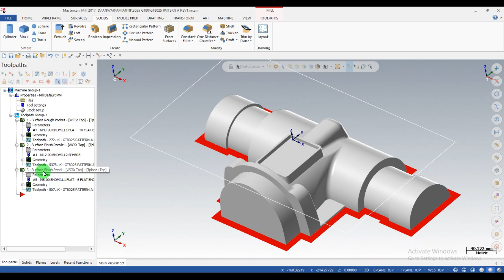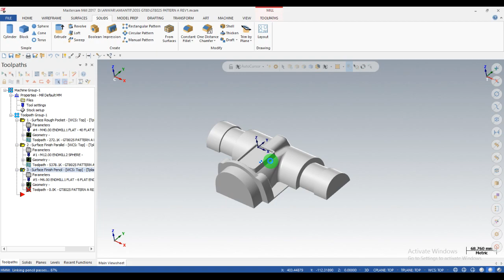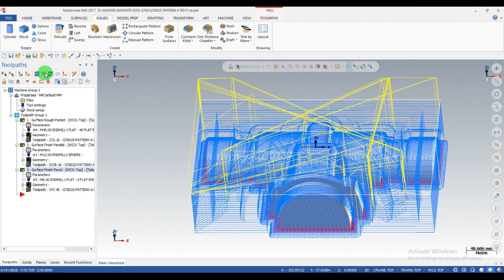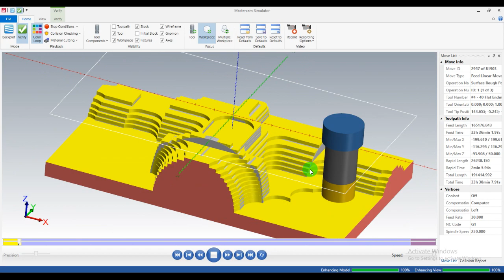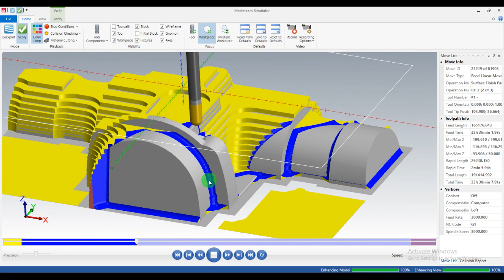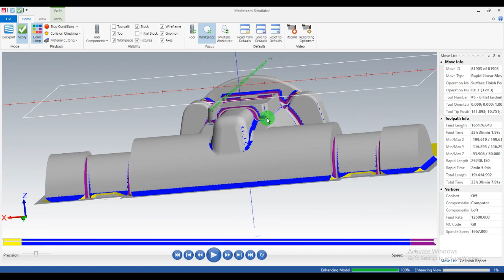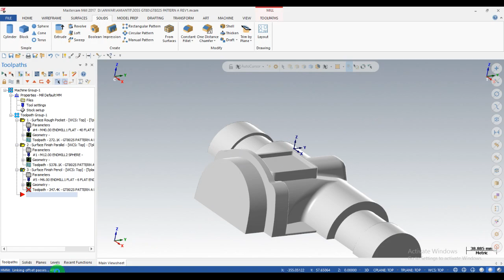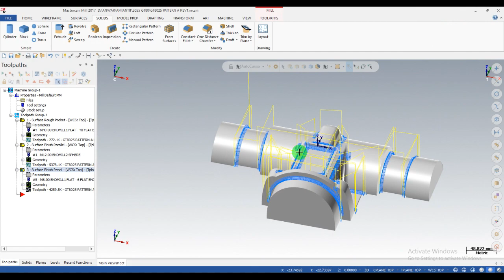pencil toolpath | mastercam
pencil toolpath use in mastercam
Geometry nesting iin mastercam